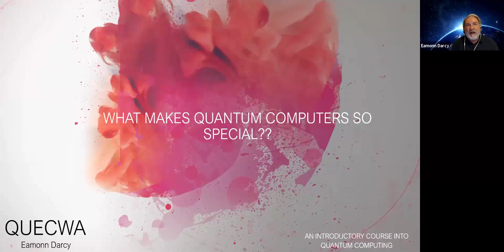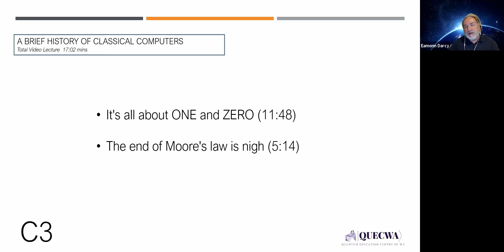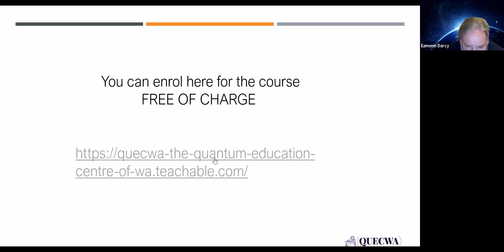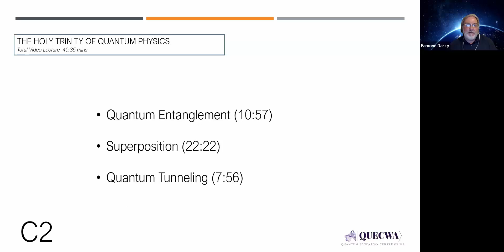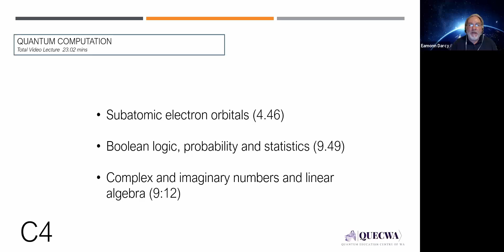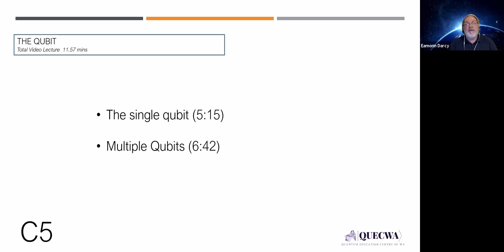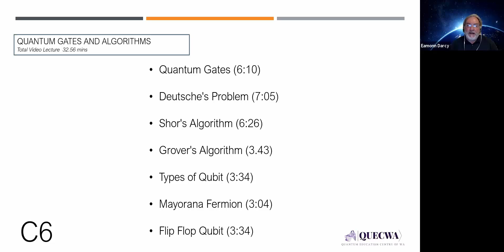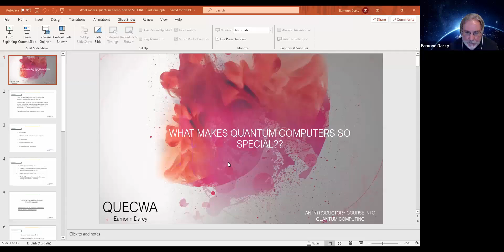What makes Quantum Computers so SPECIAL?? Session 2 (of 2) w/ Eamonn Darcy --MeetupLite 20200707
Content level: 000 -- Event is for the "Quantum Curious"

Speaker: Eamonn Darcy, Founder of QUECWA at The Quantum Education Centre of WA, Australia.

Abstract: The course is aimed at students who have heard about quantum computing and want to know more about it before investing time and money into the sector. The course introduces concepts and ideas that a student will need to embrace in order to further their studies in the sector. The course contents have been adapted from the original 2019, 6-week online course of the same name. In this first session, the course provides the student with a real understanding of the mysteries of quantum physics such as Entanglement, Superposition and tunnelling. The student is taken through the two pivotal experiments in this area: The Double Slit and The Delayed Choice Quantum Eraser. The session concludes with an overview of how Linear Algebra allows us to exploit the mysterious powers of superposition and entanglement.

(Part 2 of this two-part series will be held Tue., July 7, 2020)